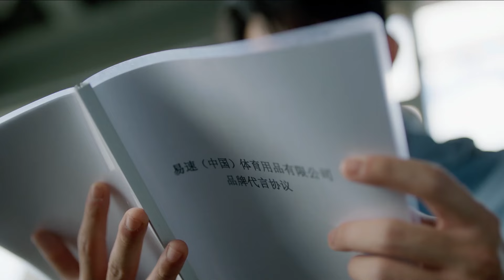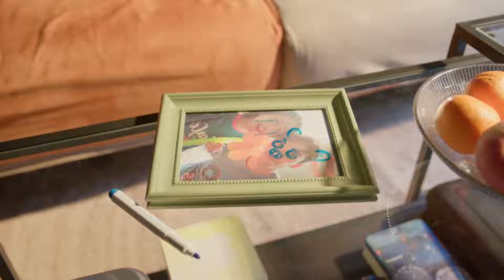【吵架】宋三川#吴磊 私自签订合约让梁友安#周雨彤 生气，煮面示好乖乖承认错误！爱情而已 | 柠萌影视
📺劇情簡介：
🔢集數：38集

00:00 歡迎訂於！Subscribe Us🍋
0:10 《愛情而已》Nothing But You 🎾 8pm (GMT+8) 2EPs Update Daily
03:47 Opening Theme
05:17 EP1正片開啟/Full